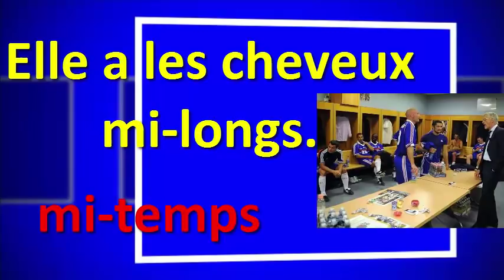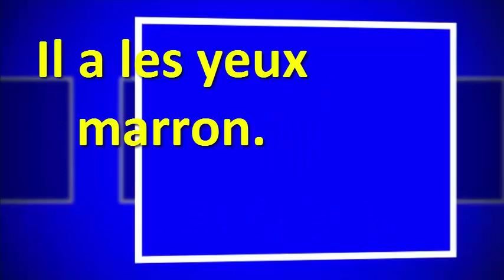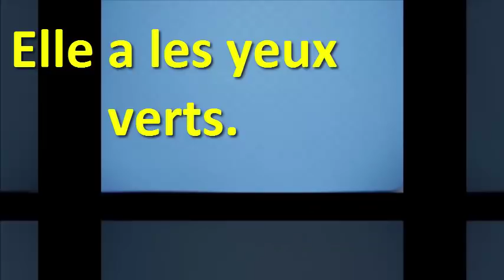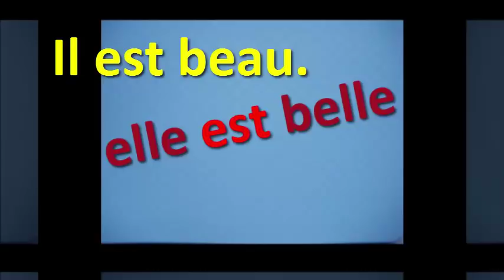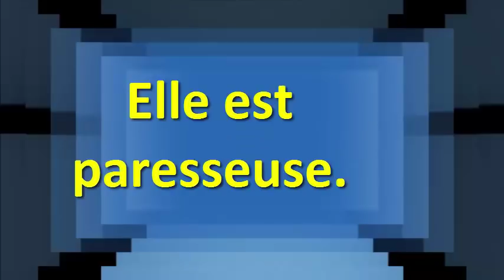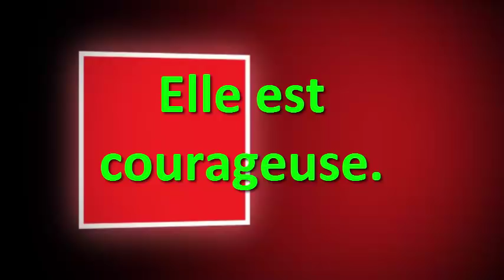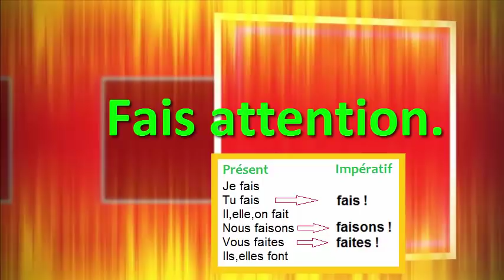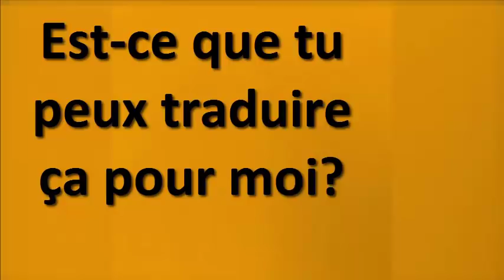Dialoguer L2, phrases et expressions utiles